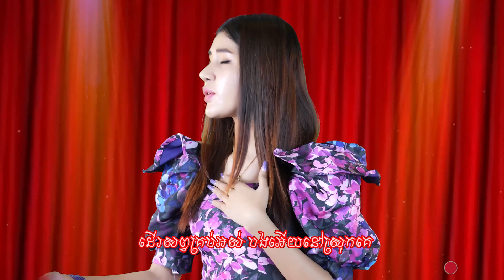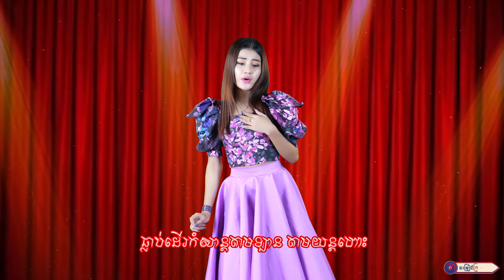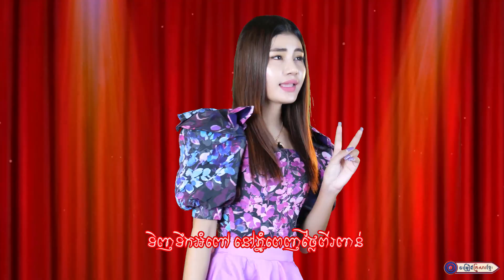ពេញចិត្តទេសចរណ៍ស្រុកយើង ll ចាន់ឡៃ វល័ក្ខ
និពន្ធទំនុកច្រៀងដោយ : លោក ងួន យិនថា ហៅ សុលាភ ឡាក់
ច្រៀងដោយ : កញ្ញា ចាន់ឡៃ វល័ក្ខ
បច្ចេកទេសសំឡេង : លោក សុជាតិ
លំនាំបទ : ស្រាលាញ់ប្រុសស្រុកឯង​
ផលិតដោយ​​ : KFS